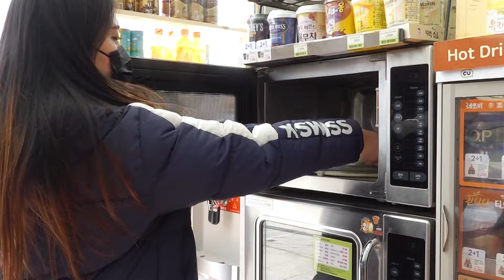Loja de conveniência da Coreia Sobremesa de comida real Mukbang DONA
DONA e amigo Loja de conveniência da coreia sobremesa de comida real mukbang ~!